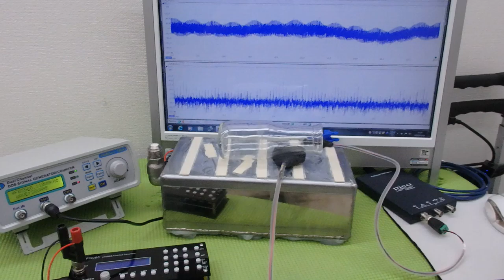オリジナル超音波実験：表面弾性波の観察 ultrasonic-labo